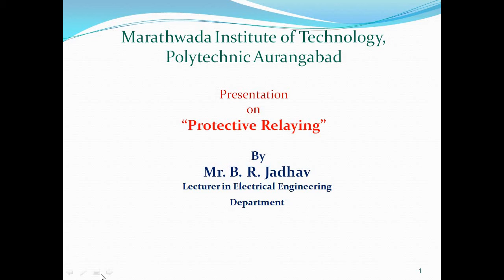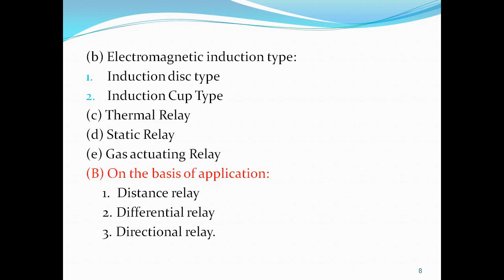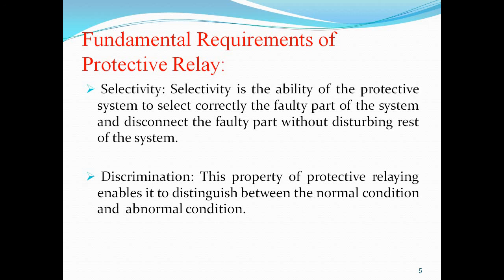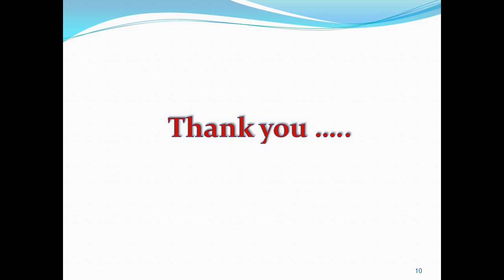Lecture No- 1. Introduction of Relay & Types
Content:
Introduction of Relay & Types
Application of relay
fundamental of relay
Trip circuit of relay